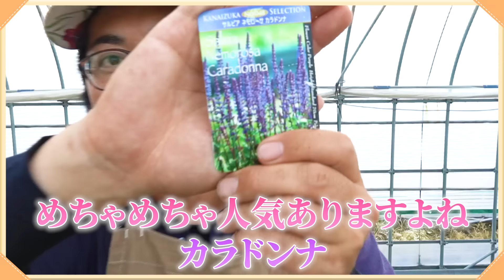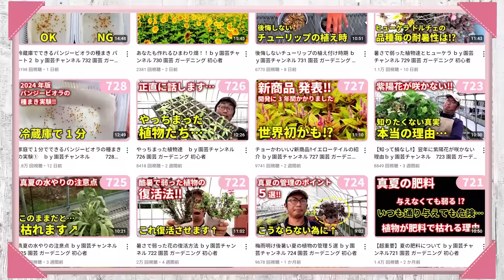【超人気品種】サルビア カラドンナを増やすぞ！第１話 ｂｙ園芸チャンネル 735 園芸 ガーデニング 初心者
気になるお花はコチラ！
【目次】
00:00　オープニング
01:10　本編概要
02:22　サルビア カラドンナの増やし方の準備
05:37　サルビア カラドンナの挿し木のやり方
11:52　親株のメンテナンス
13:18　まとめ・エンディング

【通販ショップ｜The Garedn Party®】オープンしました！
花や野菜の販売だけではない、園芸サイトを目指して頑張っています。
これから少しずつ良くしていきますので温かい目で見守ってもらえたらうれしいです。
【会社HP】植物を通して人々を幸せに＠村岡オーガニック

効果音：OtoLogicの素材を使用